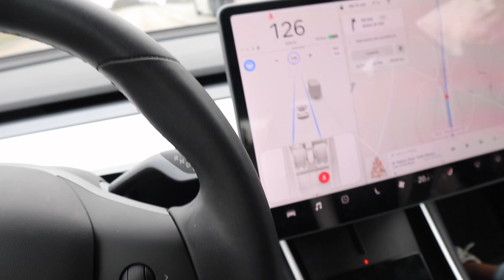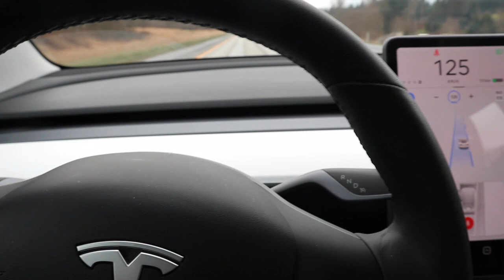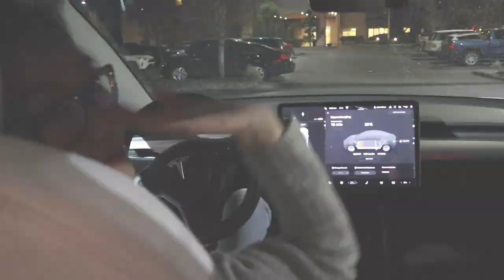PORTLAND VLOG: TESLA MODEL 3 SR+ SELF DRIVING ROAD TRIP 6 HOURS | getawei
If it’s your first time I’m Lisa and I usually film beauty/fashion stuff but I’m just tapping into vlogging hehe. Let me know how I did :)

Both @getawei

SANDWICH SHOP MENTIONED:
Banh Mi Saigon
5397 Victoria Dr, Vancouver, BC V5P 3V6
- make sure you bring cash
- Order the Cold Cut Banh Mi!

GET FREE 1,500KM SUPER CHARGE FOR TESLA AND DRIVE LIKE US FOR FREE! (not sponsored this is not even my car LMAO this is Eric’s referral code but also omg imagine if I was sponsored by Tesla I would die)

Love,
Lisa

***DISCOUNTS & HOOKUPS ;)***

$50 OFF ENDY MATTRESS WITH CODE:
WEI50

Code: GETAWEI10

Code: getawei

MY MUST-HAVE AMAZON ITEMS: